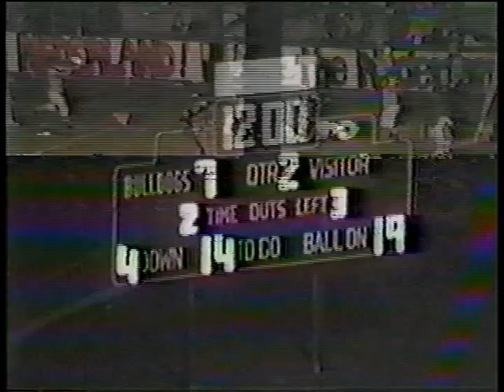1984 1st Quarter PNG @ Nederland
1984 Bulldog Stadium, light poles, crepe paper streamers,  real grass , 1984 VHS camera.
Going into this game ; Nederland was 0-17-2 against PNG. Bulldogs had not had a win against the Indians since 1965